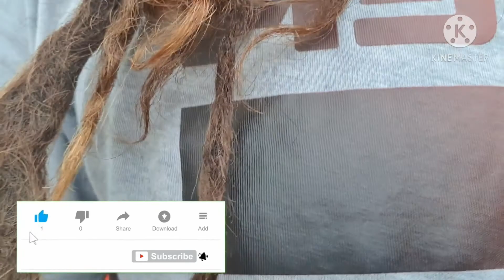GIANT CHRISTMAS TREE HAMILTON CITY NEW ZEALAND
napakalaking christmas tree.. malapit na talaga ang pasko